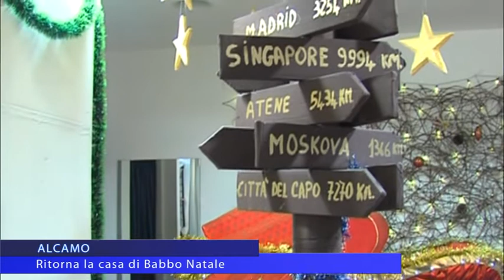Alcamo, riapre la casa di Babbo Natale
La Casa di Babbo Natale riapre i battenti nella Residenza degli artisti, in via 15 maggio ad Alcamo. L’iniziativa, che si inaugura domani, è organizzata dall’associazione “Felici e Contenti"